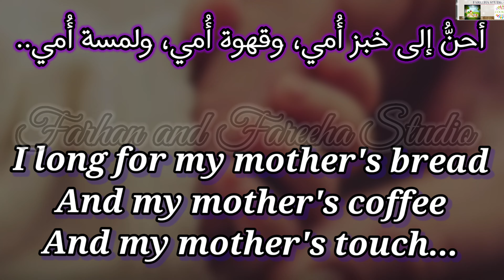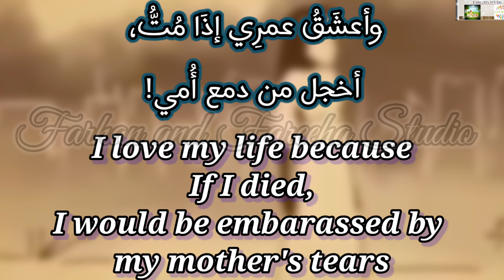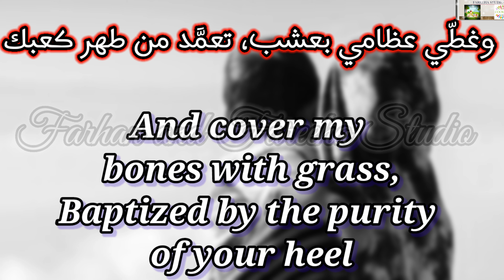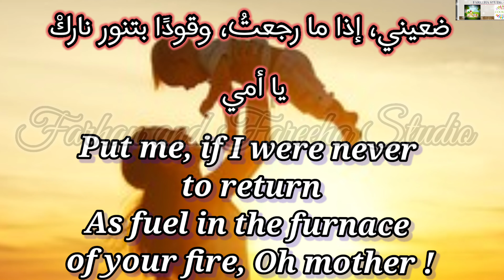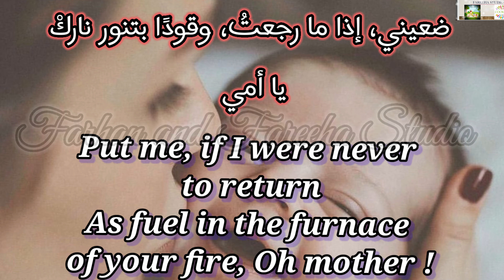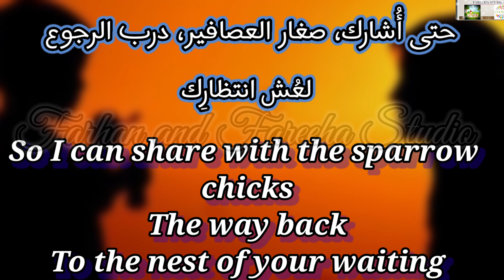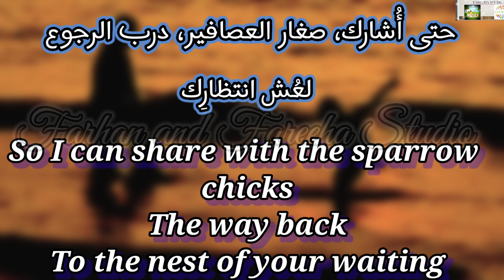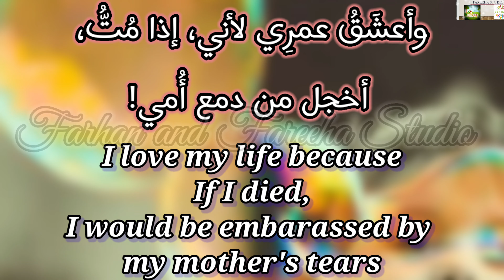Mother's love|Emotional Song for Mom/Beautiful Mother's song/Mother's Day Song/what's app status 🎵